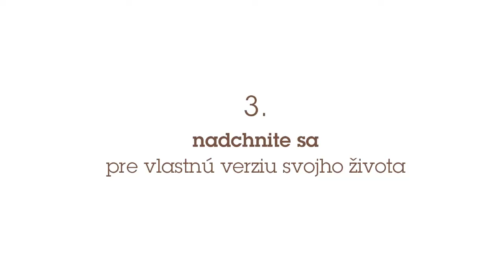Ako naplno rozvinúť a využiť svoj potenciál - Life Koučing, Janette Šimková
Video pre VERLAG DASHÖFER, najväčšie odborné vydavateľstvo na Slovensku

Mgr. Janette Šimková